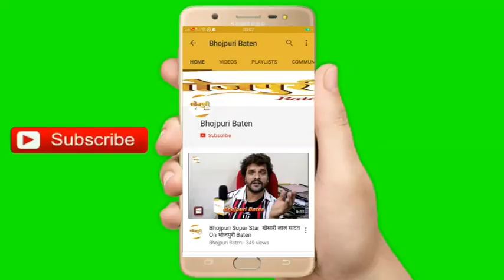भोजपुरी फिल्मो से अश्लीलता को हटाया जाये हमारा समाज जागरूक हो रहा है विनय बिहारी